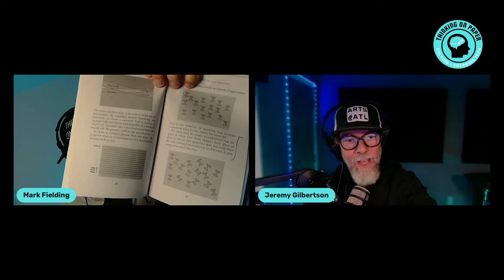Book Club: The Order Of Time (Part 2) - Speed, Mass And Why Your Sister Shouldn't Live On Proxima B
Disruptors and curious minds, book lovers, readers! Welcome to book club. We're reading part 2 of The Order of Time by Carlo Rovelli. And Benjamin Franklin said once you lose it, you’ll never find it again. Theophrastrus said it was the most valuable thing you can spend. Pericles said it was the wisest counsellor of all. Oscar Wilde said punctuality steals it away.

Turns out they were all wrong.

Ladies and gentlemen, Albert Einstein. “The distinction between the past, present and future is only a stubbornly persistent illusion.”

Or,

“Put your hand on a hot stove for a minute and it seems like an hour. Sit with a pretty girl for an hour, and it seems like a minute.”

Isaac Newton said, “Absolute, true and mathematical time, of itself, and from its own nature flows equably without relation to anything external.”

Aristotle said, “Remember that time slurs over everything, let all deeds fade, blurs all writings and kills all memories. Exempt are only those which dig into the hearts of men by love.”

Time really is all we have.

Timestamps
0:00 Welcome To Book Club
0:31 Einstein Realises time is slowed by speed
1:05 The secret of life, the passage of time
1:54 There is no unification of time
2:21 Does speed or mass disrupt time more?
4:03 Maxwell's equations
5:51 The most important revelations in modern physics
7:22 Reflected light
9:02 Living on Proxima B
12:44 Jeremy explains light cones (lols)
14:54 Parcels of time
16:44 Mass and time stoner talk

Praise For The Order Of Time

Philip Pullman: "Wonderful... Time is something we know about instinctively, here Carlo shows how profoundly strange it is."

John Banville: "Physics has found its poet."

Tom Whipple: "An elegantly concise primer that makes theoretical physics intelligible stunningly written."

About the hosts:
Jeremy is a Nexus Thinker and interdisciplinary entrepreneur working across music, technology and story. He leads his wellness mastermind Write To Know You at major universities and organizations around the world.

Mark is a storyteller, writer and thinker exploring emerging technologies for LVMH & Culture3. He’s the founder of Metaverse-Writer, a self-published author, NFT creator and generalist.